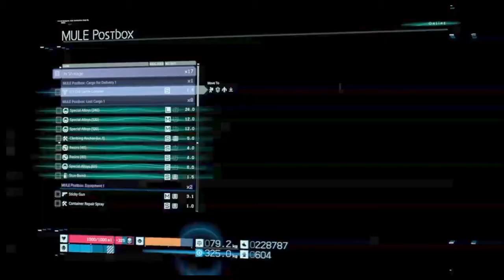PS4 Death Stranding Episode 76